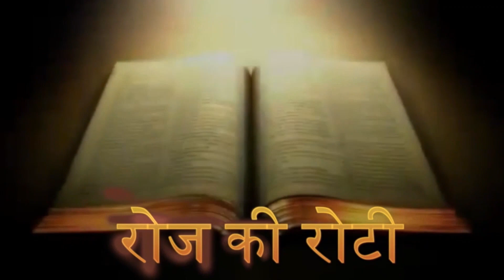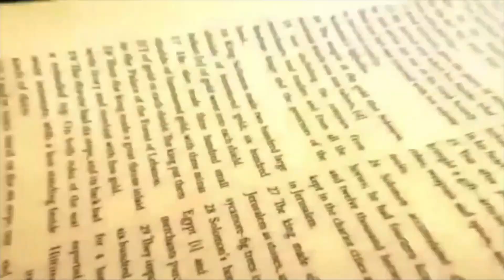Daily Bread | रोज की रोटी | Word of God | Matridham Ashram, Fr. Anil Dev. IMS 21-12-2023